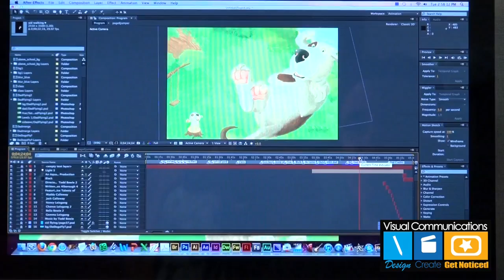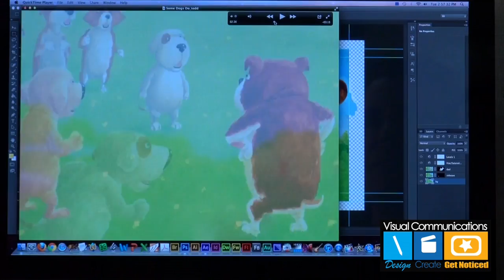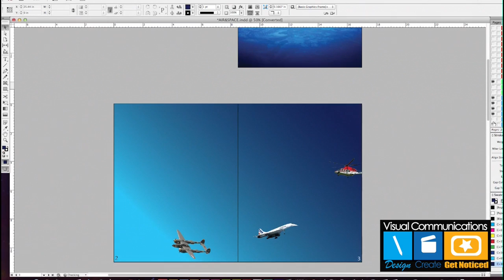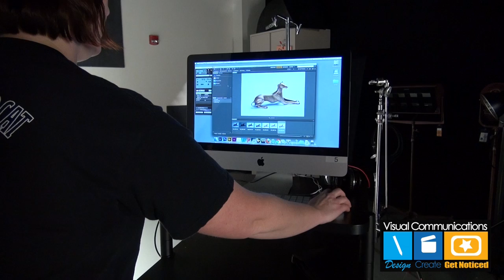Madison College Visual Communications Promo Video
Production Planning and Control Class Commercial for Madison College